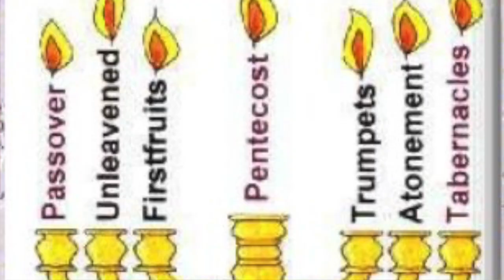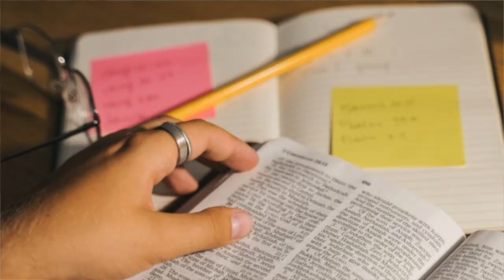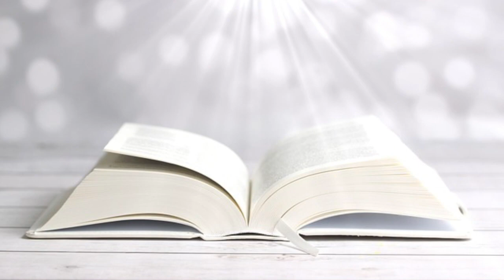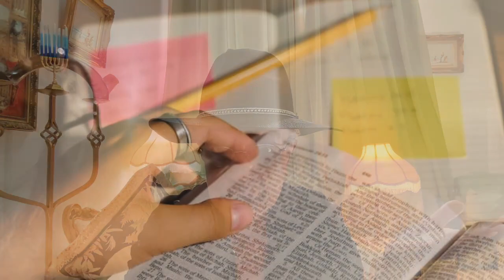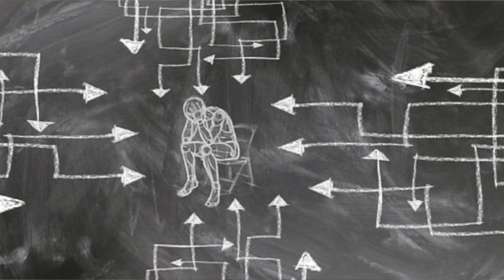Todo Hiede a Mundo Sin La Fragancia De Santidad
Apocalipsis 22:10-12 Y me dijo: No selles las palabras de la profecía de este libro; porque el tiempo está cerca. El que es injusto, sea injusto todavía: y el que es sucio, ensúciese todavía: y el que es justo, sea todavía justificado: y el santo sea santificado todavía. Y he aquí, yo vengo pronto, y mi galardón conmigo, para recompensar á cada uno según fuere su obra.